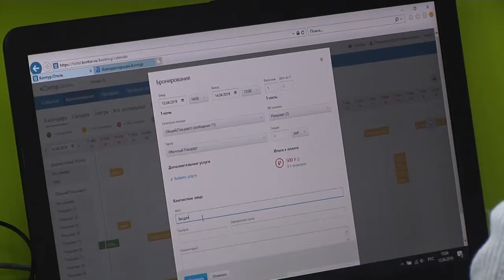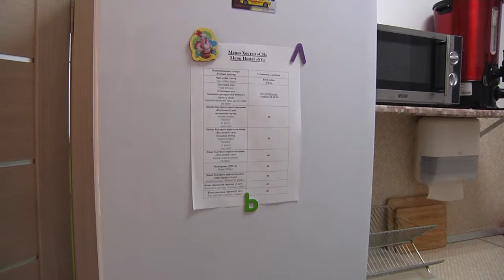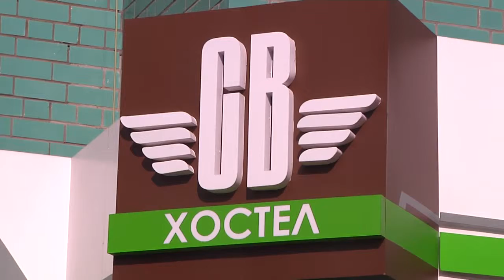Хостел СВ популярен как среди русских, так и среди иностранцев